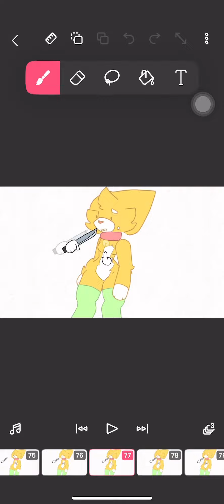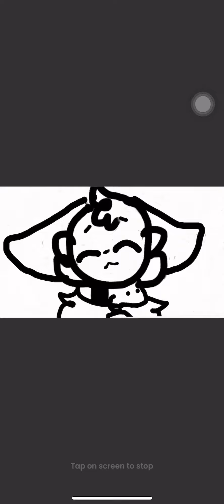Some more behind the scenes and OLD animations